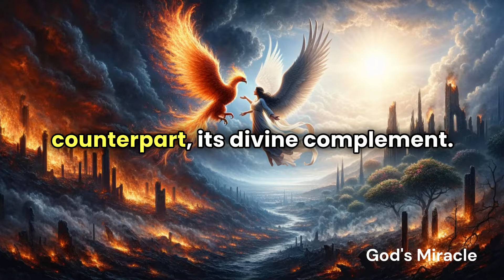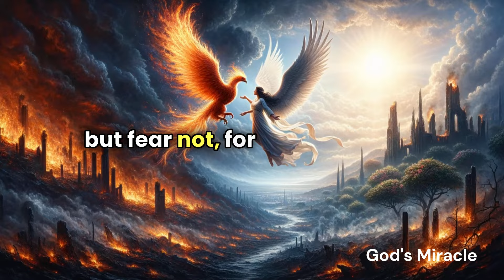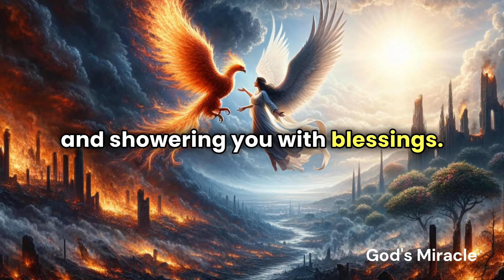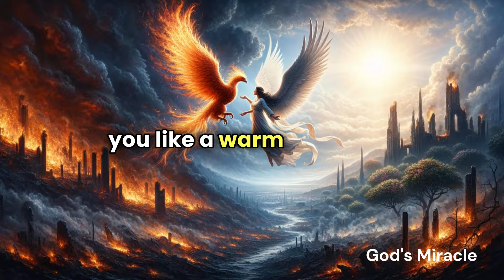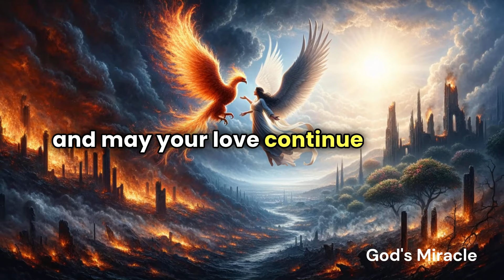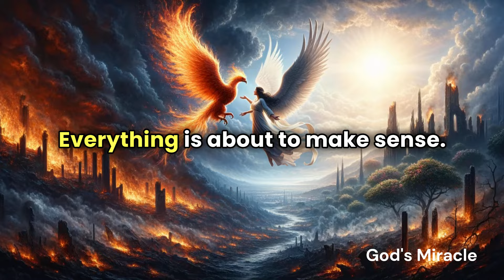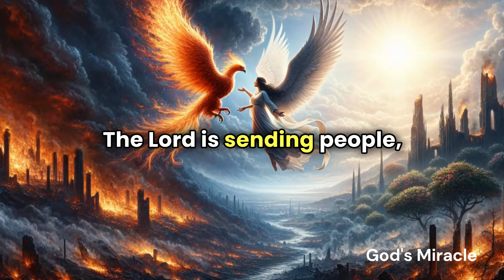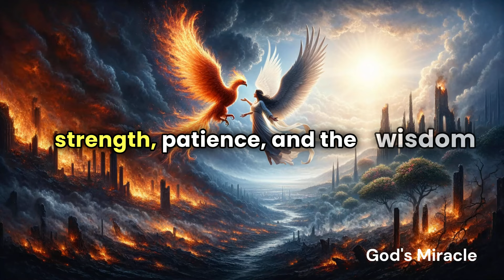💌 You've made an ideal match. You're going to wed someone who is physically d...